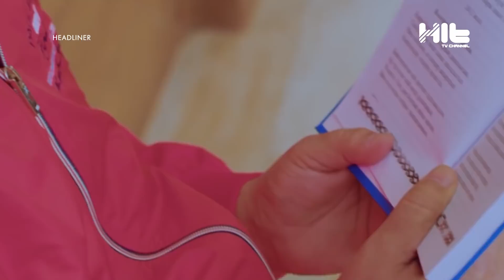Нұртас пен Гүлзира Айдарбековалар сахнадан кете ме?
Әнші Қайраттың ата-анасы да бүгінде жұлдыздардың қатарына енген. Мәселен Нұртас мырза мен  Гүлзира ханымды тойға шақыру құны сіз ойлағандай арзан емес көрінеді. Ерлі-зайыпты жұп үлкен сахнаға жиі шығып, дуэт болып ән шырқап жүр. Тіпті продюсер Гүлзира Айдарбекова әншілік қырын дамытуға барын салмақ. Толығырақ тілшіміз тарқатады.